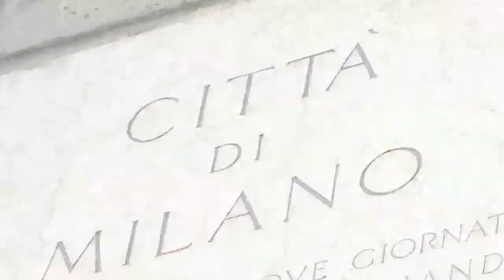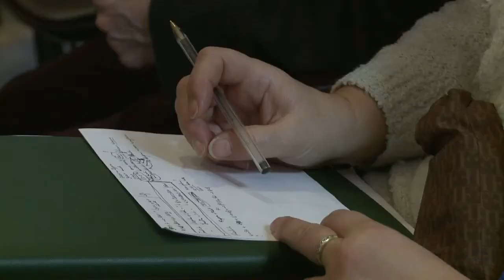GREEN CITIES HAPPY PEOPLE